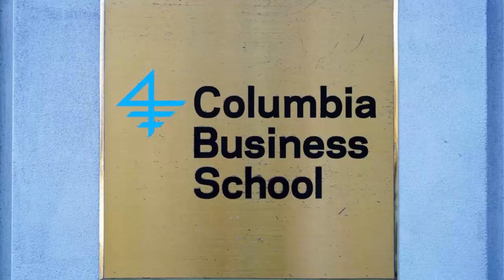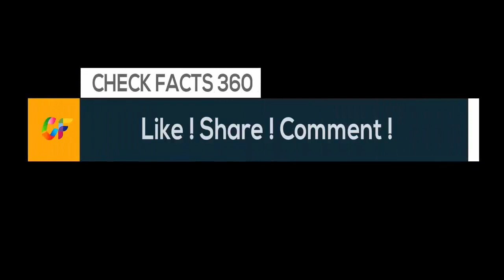The World's 25 Best Business Schools and What They Cost | Best MBA Schools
Being able to put the letters MBA after your name is an incredible achievement. Being able to say that you obtained your Master of Business Administration from one of the world's most prestigious academic institutions is an even greater privilege. Using the renowned Financial Times Global MBA Ranking 2017, we count down the world's 25 best schools for MBA programs and reveal how much it will cost to study there and how much you can expect to earn later on.